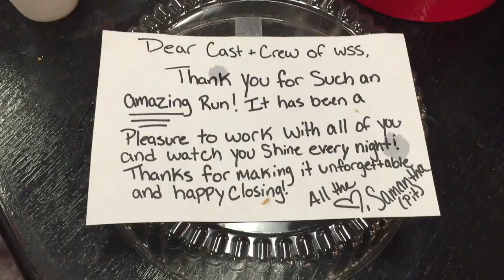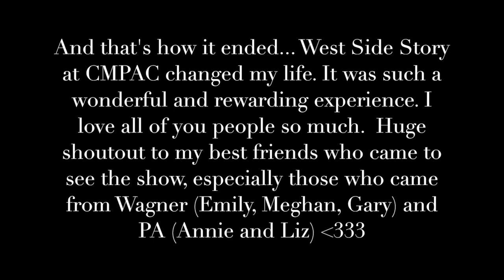WEST SIDE STORY CLOSING: THE END OF AN ERA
Had a blast this summer working with a cast who loves each other so much!  I had so much fun with all of you and I'm really going to miss this experience